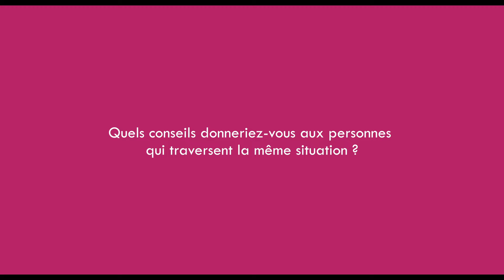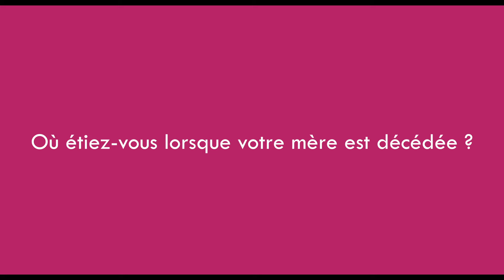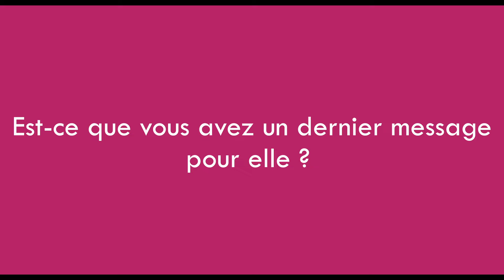Octobre ROSE 2024